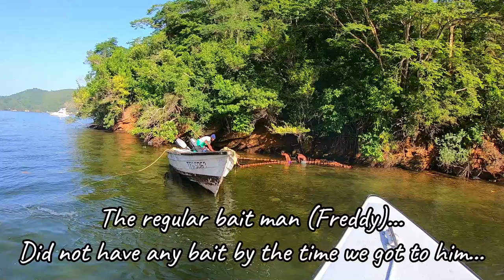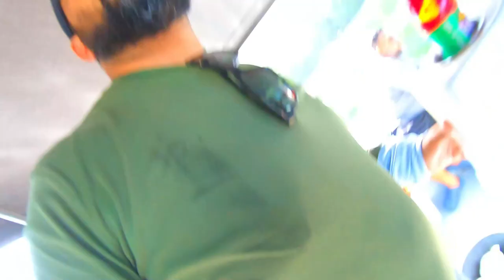HAND LINE FISHING WITH LIVE BAIT IN THE GULF OF PARIA! Traditional Fishing For Food In The Caribbean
If its nice...Do it twice! After the first A la vive trip I made with Captain Mathew of Sips & Scales Charters, I just had to make a next one!

This time, a fishing veteran Mario, checked me to make the trip...I was a bit hesitant at first because the last two times I tried to do a la vive with Mario, we did not get any bait...Nonetheless, I still really wanted to make another trip!

Things did not start off too good though...Bait was scarce...And I thought yet another trip ruined because of no bait...Luckily a group of fisherman dropped their seines in one last attempt to catch bait and we were lucky enough to get some!

The day turned out to be pretty epic, even though the fish stopped biting early...We managed to catch a decent haul!

Reached back home, cleaned the fish and cooked some at the end of the video.

Hope you guys enjoyed watching! Please share with anyone you think might enjoy! Fish On!